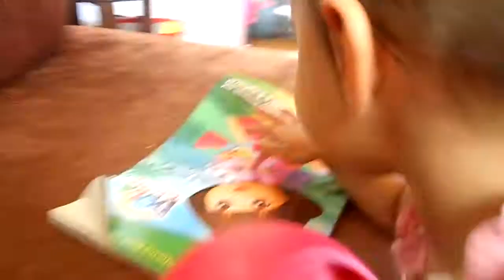4/6/14 Alex and Betty found some old presents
4/6/14 Alex and Betty found some old presents